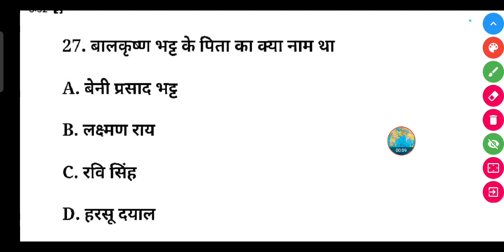बालकृष्ण भट्ट के पिता का क्या नाम था? | Balkrishna Bhatt ke pita Ka Kya Naam tha